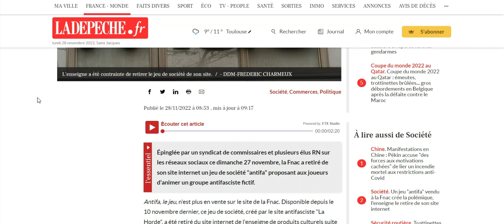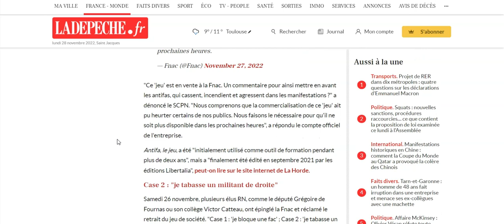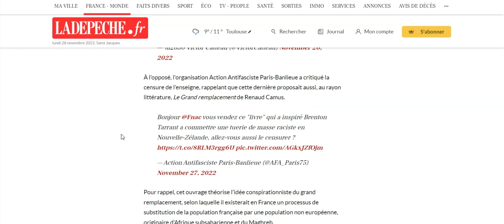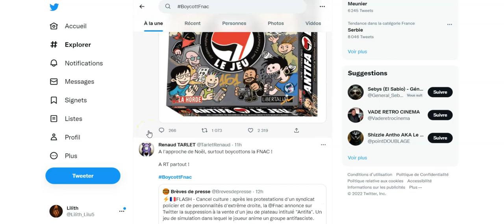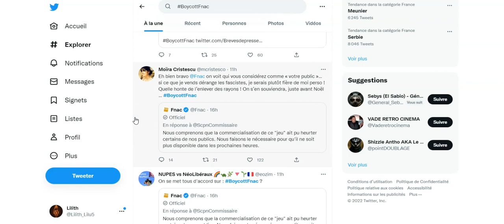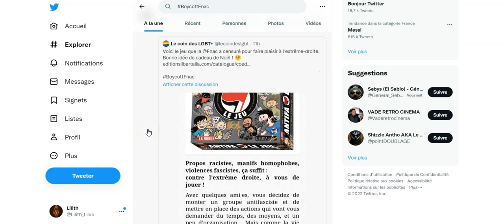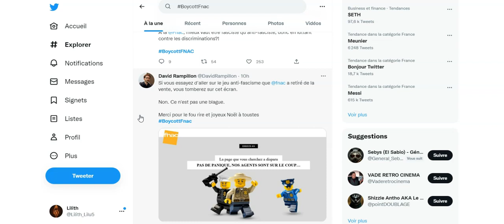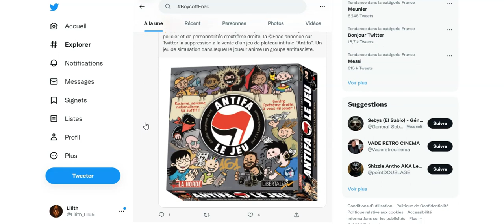FNAC supprime le jeu antifa, la gauche dans tous ses états